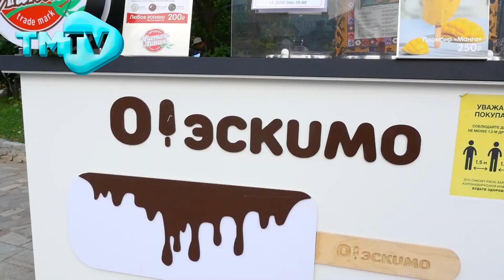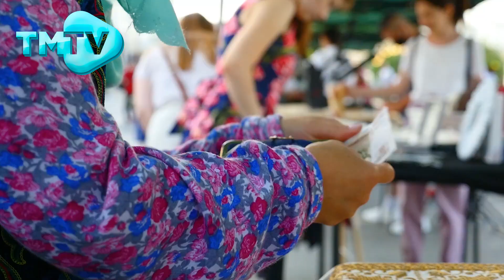Ринас Шигапов - Бер, ике, оч / лучшие татарские песни / тмтв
Ринас Шиһапов "Бер, ике, өч"
Иң яхшы татарча җырлар / лучшие татарские песни